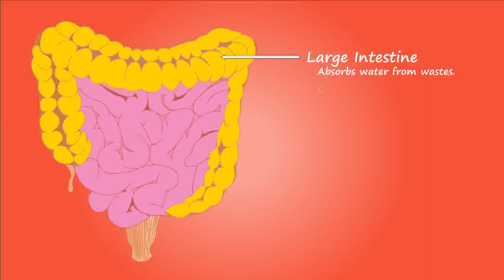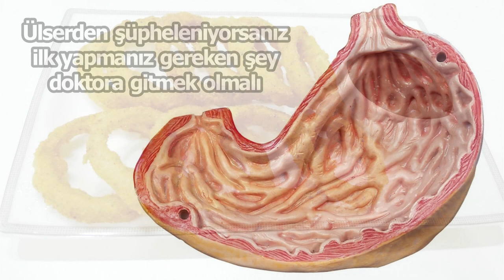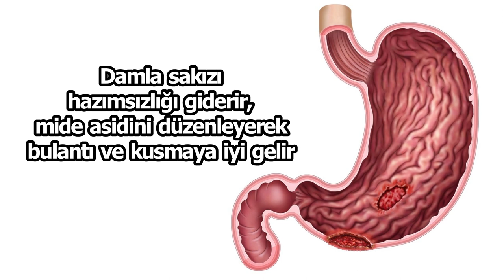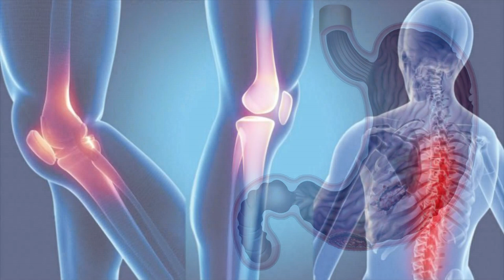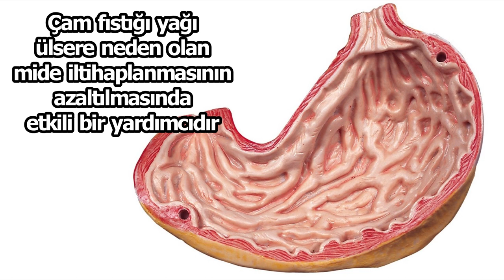MİDEDEKİ ÜLSERE FAYDALI DOĞAL VE ŞİFALI BESİNLER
Mide dokusunda iltihaplı yara oluşmasıyla ortaya çıkan ülser, zor ve sancılı bir hastalıktır.
Peki midedeki yaralara, ülsere iyi gelen gıdalar hangileridir? Ülser nedir ve sebepleri nelerdir?
Doğadaki Sağlık ekibi vereme iyi gelen besinleri ve şifalı bitkileri araştırdı ve sizler için bu videoyu hazırladı.
Aslında ülser kelimesi “yara” anlamına gelmektedir ve midede yaralar oluşması sonucu bu hastalık geliştiğinden adına kısaca ülser denilmiştir. Yani ülser sadece mide iç yüzeyinde oluşmayabilir.
Bazen de ülser, on iki parmak bağırsağında ya da diğer bazı sindirim organlarında da meydana gelebilmektedir.
Fakat halk arasında ülser denildiğinde akla mide ülseri gelmektedir. Genellikle bakterilerin neden olduğu mide yaraları, antibiyotik ilaçlar ve iltihaplanmayı azaltan ilaçlar yardımı ile tedavi edilmektedir.
Stres başta olmak üzere, aşırı çay, kahve, asitli içecek ve alkol tüketimi, sigara kullanımı, bazı ilaçların uzun süre boyunca kullanılması ile sindirimi güç olan besinlerin sürekli olarak tüketilmesi ve midede asit fazlalığı gibi durumlar ülsere neden olabilmektedir.
Mide ve bağırsaklarınızda herhangi bir ülser oluşumunda ilk yapmanız gereken şey bir hekime başvurmak ve tavsiyelerini harfiyen yerine getirmek olmalıdır.
Bir taraftan hekiminizin dediklerini yaparken diğer taraftan da doğada bizlere sunulmuş şifalı bitki ve besinlerden yararlanarak iyileşme sürecinize destek olabilirsiniz.

ARAMALAR:
ülsere iyi gelen yiyecekler
ülsere zararlı yiyecekler
ülsere ne iyi gelir
ülsere iyi gelen içecekler
ülsere bitkisel çözüm
ülsere ne iyi gelir evde
ülsere iyi gelen çaylar
ülsere ne iyi gelmez
ülserde beslenme
ülserde yenmemesi gerekenler
ülserden nasıl kurtulurum
ülserde ne yemeli
ülserde mide bulantısı olur mu
ülserde dikkat edilmesi gerekenler
ülserden korunma
ülser belirtileri
ülser nedir
ülser hastaları ne yemeli
ülser hastalığı nedir
ülser ağrısına ne iyi gelir
ülser diyeti
ülser belirtileri nelerdir
ülser neden olur
ülser hastaları nasıl beslenmeli
mide yarası nasıl geçer
mide yarası
mide yarasi icin ne yemeli
mide yaralarına ne iyi gelir
mide yarası için ne iyi gelir
mide yarasını ne iyileştirir
mide yarası nasıl iyileşir
mide yarası nedir
bağırsak yarası nasıl iyileşir
bağırsak yarasına iyi gelen bitkiler
bağırsak yarası
bağırsak yaralarına iyi gelen yiyecekler
bağırsak yaralarına hangi bitki iyi gelir
bağırsak yarasına iyi gelen yiyecekler
bağırsak yaralarını iyileştiren bitkiler
bağırsak yarası bitkisel
ülser hastalığı nedir
ülser hastası ne yememeli
ülser hastalığına ne iyi gelir
ülser hastası nasıl beslenmeli
ülser hastası yoğurt yiyebilir mi
ülser hastaları nelere dikkat etmeli